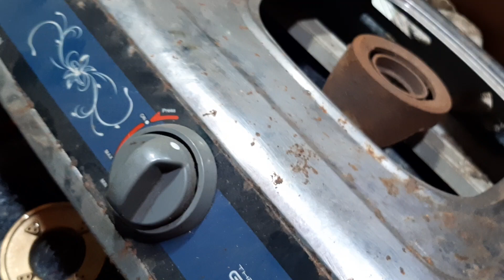líp(1)chia sẻ cách sửa bếp cách chỉnh lửa nghẹt thông lửa bếp gag đôi nè các bạn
(@)líp(1)chiasẻcáchsửabếpcáchchỉnhlửa nghẹtthônglửabếpgagđôinècácbạn#